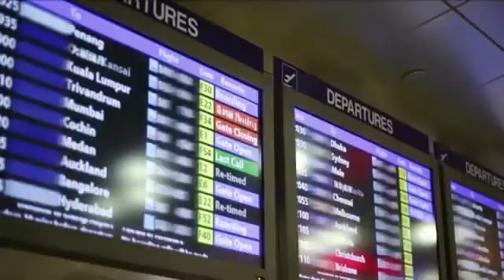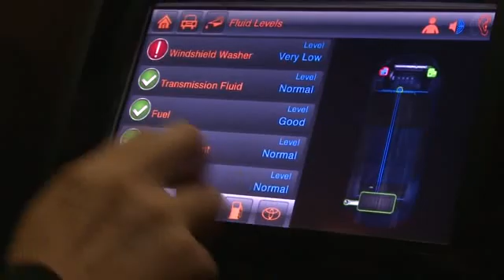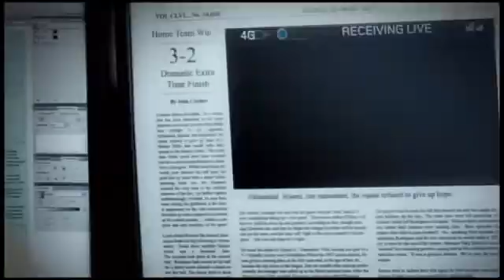China Mobile Endorses the ng Connect LTE Connected Car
Leading telecommunications provider China Mobile talks about 4G/LTE, the LTE Connected Car, and Alcatel-Lucent's role in its business.